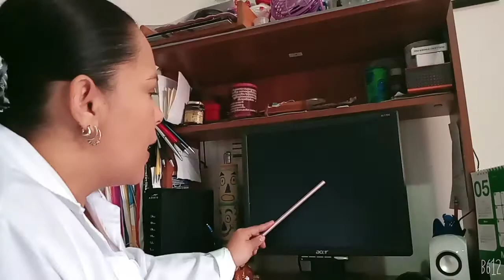CIENCIAS NATURALES: PRE-ESCOLAR - ANIMALES DE LA GRANJA Y DE LA SELVA